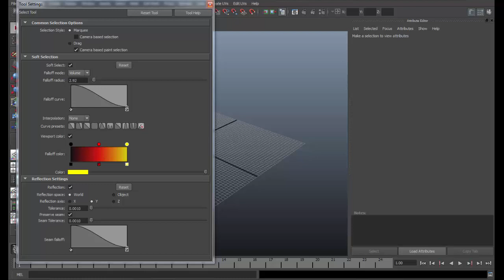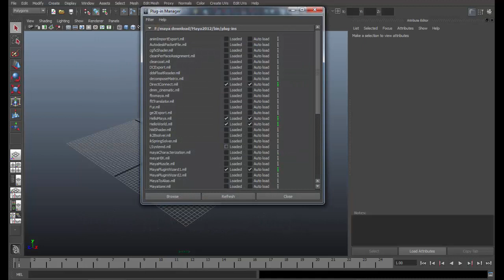L-System Maya Tree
A Maya plugin to create procedural plants using C++, Python/SWIG and MEL.